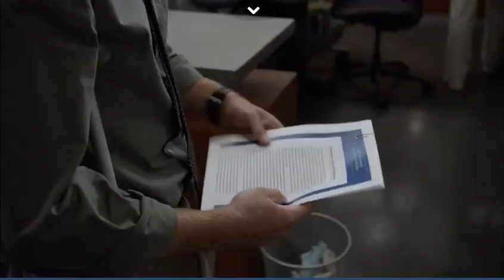I'm happy I knew you - [Chase] House S8E12